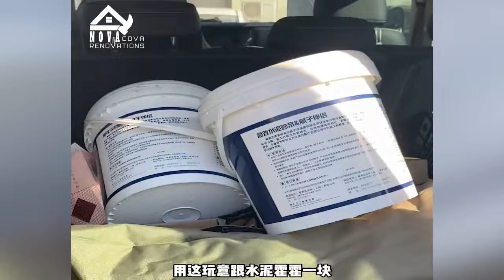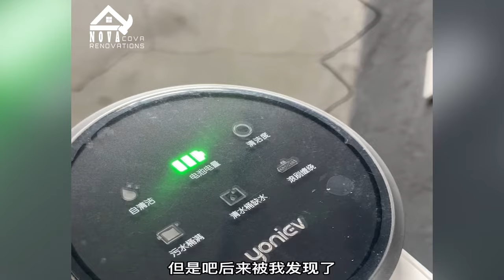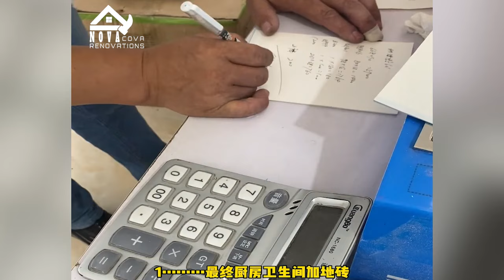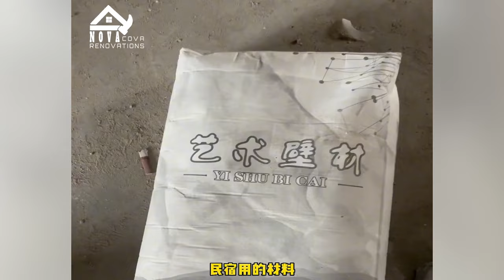The Man Completed Renovating ABANDONED Mansion To Luxury Home | ROOM MAKEOVER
With unwavering dedication and a keen eye for design, he meticulously restores each room, breathing life into forgotten spaces. From crumbling walls to opulent interiors, every detail has been carefully crafted to reflect the mansion's former glory. When the final touches were completed, the once abandoned house was transformed into a luxurious home